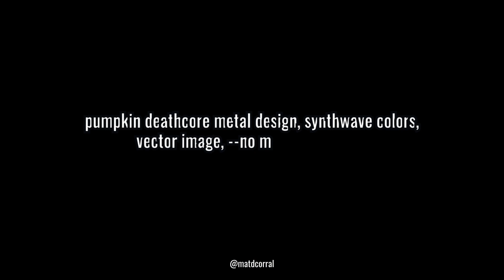10 Free Midjourney T- shirt Designs Prompts - Halloween Skullcore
10 Free Midjourney T- shirt Designs Prompts - Halloween  Skullcore

💿 TOOLS, APPS, AND LINKS I OFTEN USE: 💿
👕 ADOBE TOOLS 👕

💸 PLACES TO SELL T-SHORTS ONLINE 💸
🔥Amazon Merch

🏅 ABOUT ME 🏅
I am Mat Corral with over 25 years of experience in apparel design and t-shirt design graphics. I can help you create the best t-shirt graphics for your Print on Demand busienss for Amazon, Etsy, Red Bubble to save you time and increase your sales. 🇵🇭